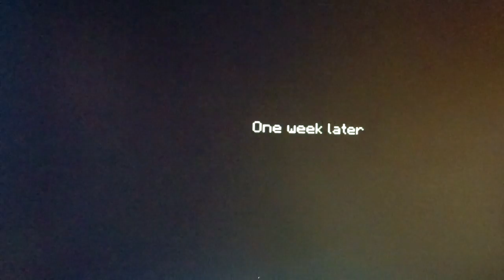minecraft story mode/ destroying the comand block #26